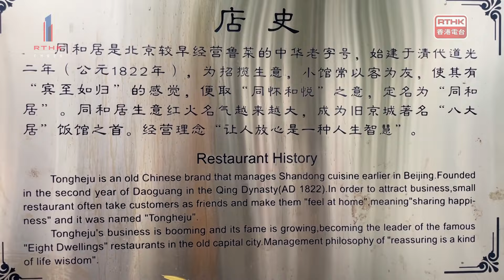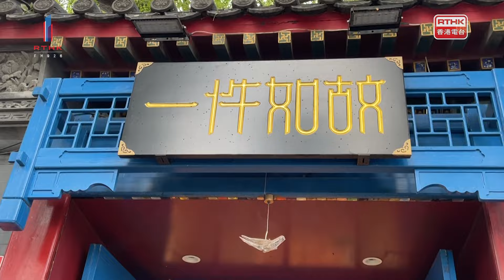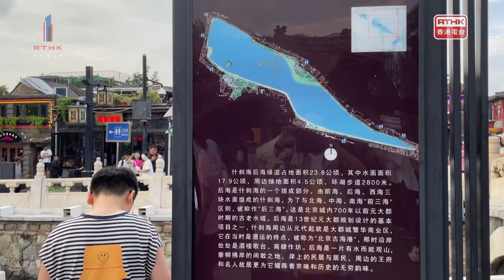大城小事（神州版）北京篇-什剎海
大城小事（神州版）北京篇-主持招秉恒
節目《大城小事》邀請旅居內地嘅香港人，分享佢哋身處不同省市的人文風景與生活面貌